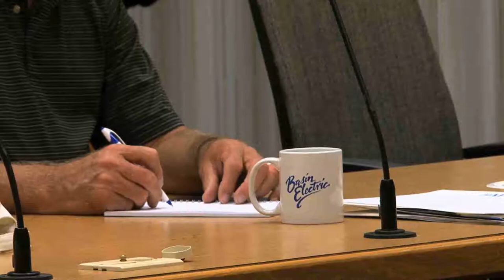South Dakota lawmakers learn about electricity, cooperatives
The world of electricity generation and transmission is a complicated one. And it can be difficult to make decisions that affect that industry without working in it every day. That's why a group of South Dakota lawmakers is here at Basin Electric, to learn from some experts and also get a tour of the North Dakota energy trail.

(question from lawmaker): "What can we do to influence the public's perception, not only our senators and congressmen, but what does the public need to what, what might they not know about what you just told us..."

Charlie Hoffman is a representative from Eureka, South Dakota... one of about a dozen lawmakers taking the South Dakota Rural Electric Association up on a co-op tour.
Once they've visited the cooperatives in their area, they travel to Basin Electric headquarters. They hear from CEO and general manager Ron Harper... and then from marketing, transmission, renewables and government relations.

(Ed Anderson): "Anytime that anybody is willing to spend the time to educate them so they can make better decisions as legislators, they're very appreciative of that."

Ed Anderson is general manager at the South Dakota Rural Electric Association. He says this tour has been a success for ten years.

(Ed Anderson): "To gain an understanding of the complexity of the process, everything that's involved to get it from the mine-mouth to the meter, and the investment that's required to accomplish that."

The lawmakers board a bus to tour a power plant, a gasification plant, and a coal mine.

(Charlie Hoffman):"But on my bucket list was going to a coal mine."

This is Hoffman's first co-op tour.

(Charlie Hoffman): "When Ed Anderson called me the other day, I was just ecstatic. You ask him, I bet I sounded like a kid in a candy store. (laughs) I bet I did."

The tour is fun, but it also teaches the lawmakers in a way they wouldn't get otherwise.

(Lance Carson): "Unless you really get out and find out all the grassroots of it, you can hear it, you can take a look at the brochures, but you don't really understand the impact and how it works."

Lance Carson is a representative from Mitchell. He says lawmakers like himself need to get out and learn to make the right decisions.

(Lance Carson): "We need to get the education so we can have the background so we make intelligent decisions on how, which way it should be and how it should be. You're not going to pick that kind of things up overnight."

The Crow Lake Wind Project is in Carson's district.

(Lance Carson): "I heard a number this morning that I will take with me and use down the road, is that 50 percent of the cost of a kilowatt is based on the transmission line. That is, I don't think a lot of people understand that."

(Charlie Hoffman): "I understood the local co-ops, I understand how those lines get built because I see them every day and I deal with those people. But I never understood, and I have a much great appreciation for what these people have to go through on a day to day basis, dealing with other power companies, dealing with building, and that to me is amazing."

"We pump that water right back to the boiler again, and start the whole process over."

Ed Anderson says co-ops have invested more than 900-million-dollars into South Dakota.

(Ed Anderson): "I think that they come away with a far greater appreciation of what co-ops do for South Dakota and their members, and for the state of South Dakota as a whole."

(Charlie Hoffman): "When Ed Anderson calls me, anytime, if I'm not at my phone, I call him right back. Because what Ed Anderson does, to me, is very important. I listen to what Ed Anderson says. He will never steer me wrong."

A trip through Antelope Valley Station's model room... and then through the power plant...

"So do these guys work four days a week, five days a week?"

...makes an impression.

"The stacks you see in front of you are 600 feet tall..."

Seeing is understanding...

"Wow." "Holy Hannah."

And understanding generates an energy of its own.

"Takes three to four scoops to fill up our 240-ton haul truck."